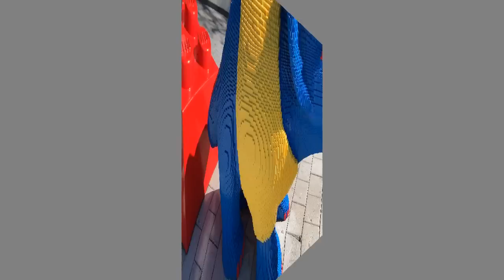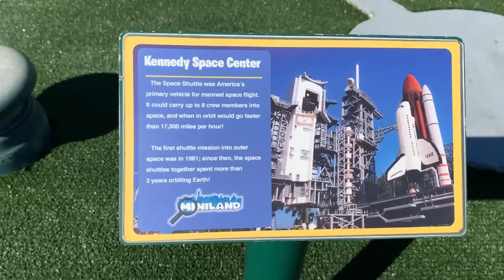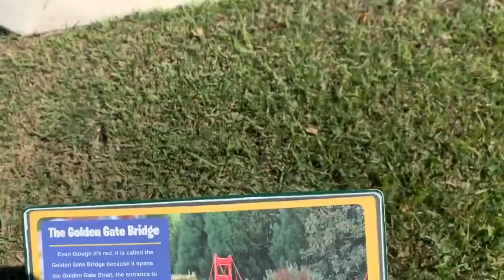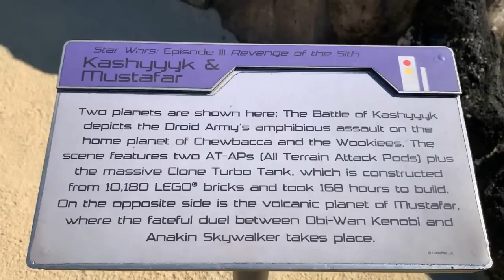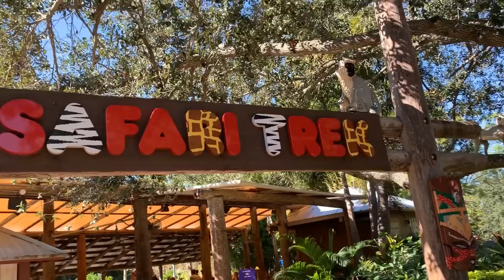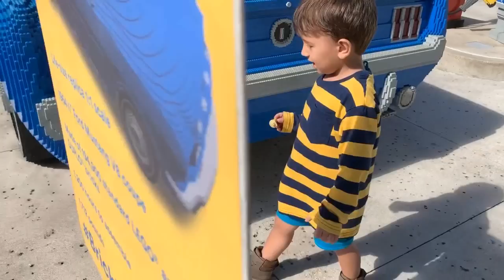Legoland Florida - Dia de Diversão - Brinquedos de LEGO.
Fomos na Legoland de Orlando nos Estados Unidos! Conhecemos brinquedos incríveis, e algumas atrações.